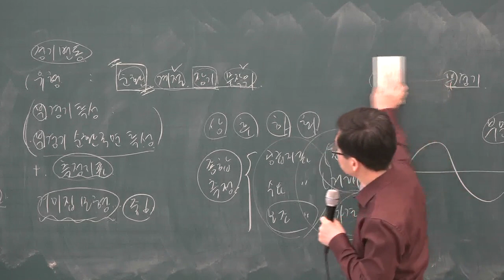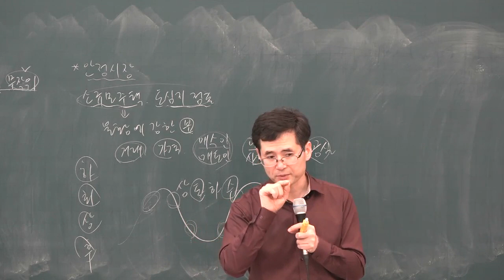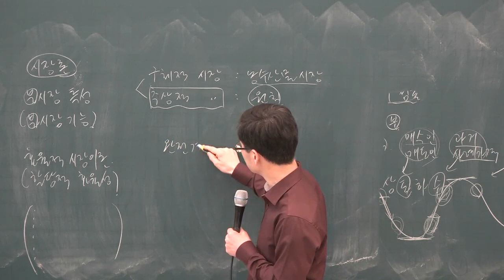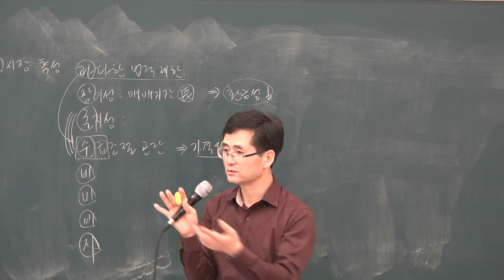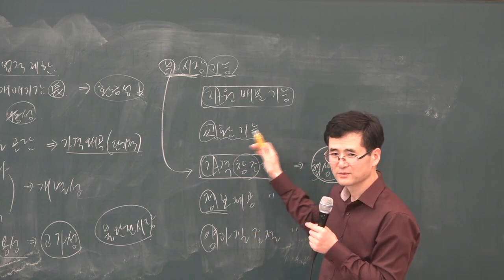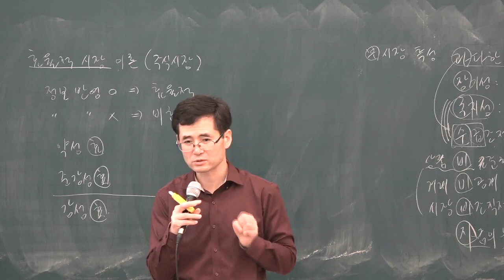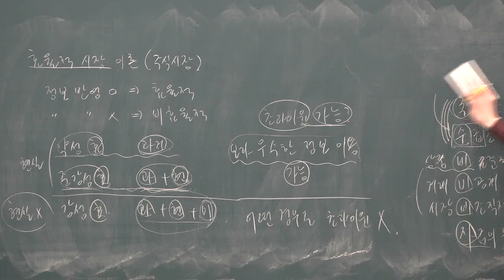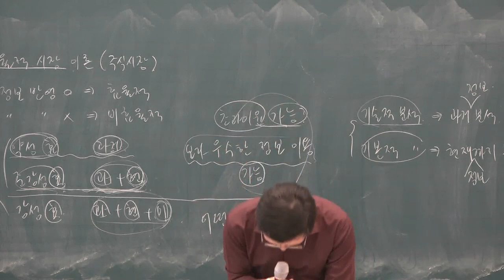[공전무] 2019년 공인중개사 부동산학개론 기본이론 1-9